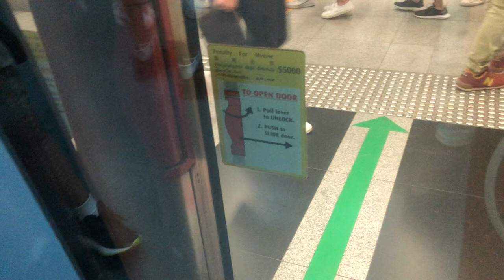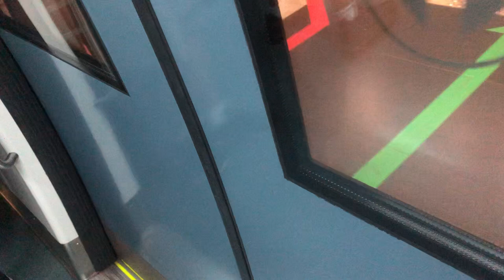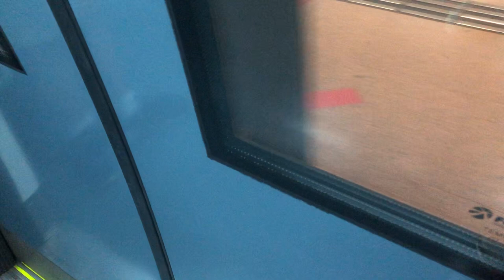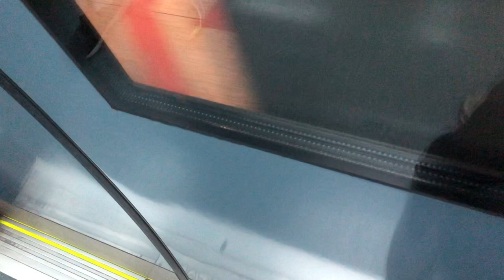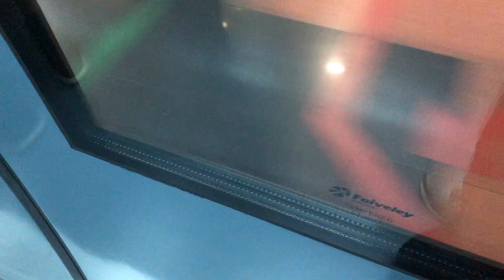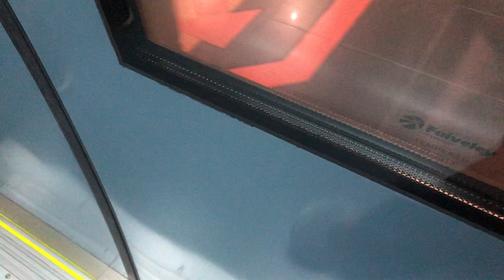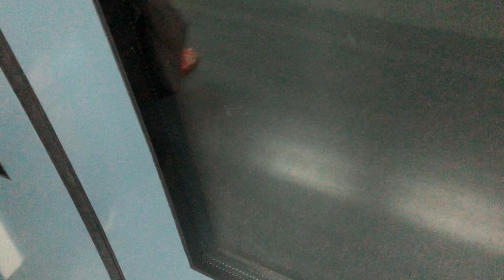SMRT C830C Botanic Garden to Paya Lebar Alstom Metropolitan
Train: C830C
Set: ?
Model: Alstom Metropolitan
Journey from Botanic Garden to Paya Lebar